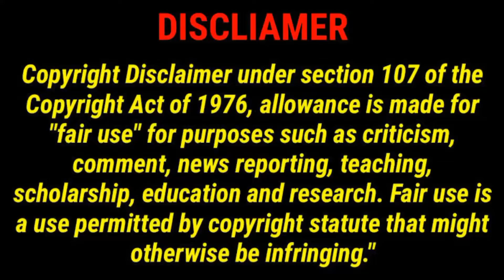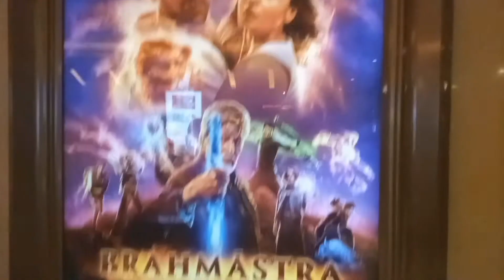Finally I Watched BRAHMASTRA Movie! 😍l Funny Memes Reaction 😂l Vlog - Movie Review By TPVS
brahmastra movie. Funny memes reaction. Brahmastra movie meme reaction. alia bhatt. honest review. brahmastra movie review. Finally i watched brahmastra movie

The Pankaj Verma Show
Vlog
Brahmastra
brahmastra review
Brahmastra vlogs
ranbir kapoor
Movie vlogs
Funny reaction
brahmastra meme reaction

(RAJASTHAN)